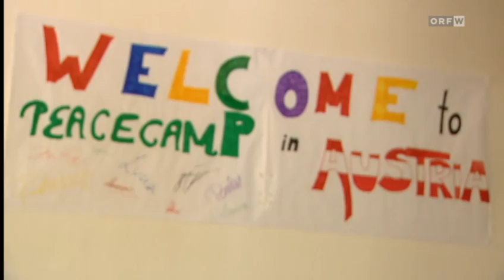Peacecamp Matinee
Vorankündigung der Benefiz-Matinee zugunsten des Friedenprojekts Peacecamp-Austria am 4. Mai 2014